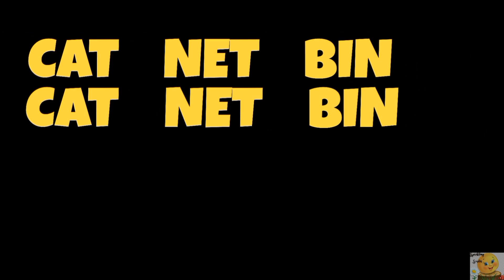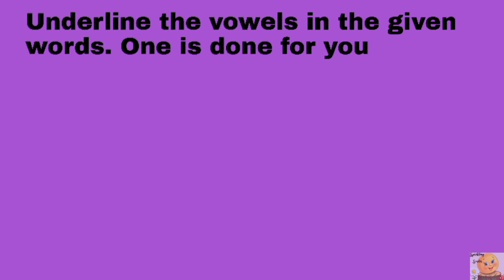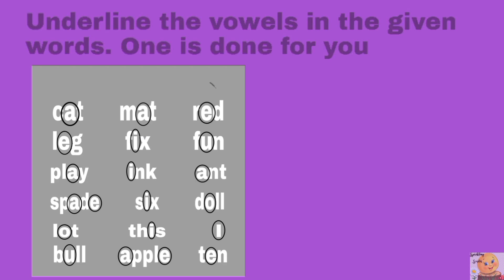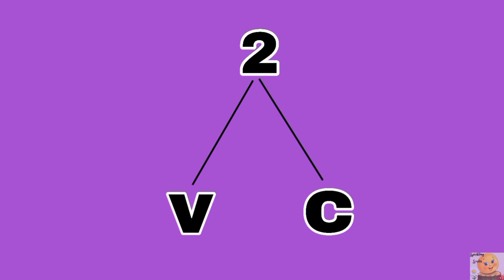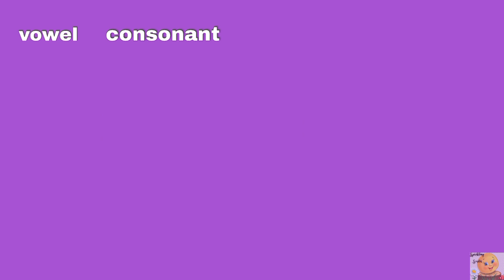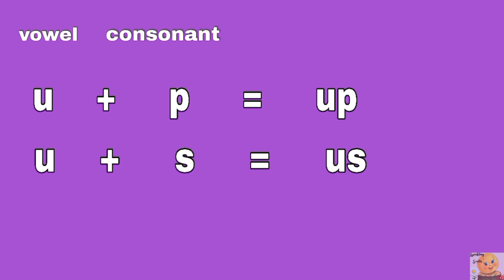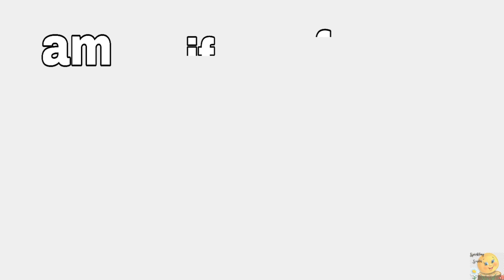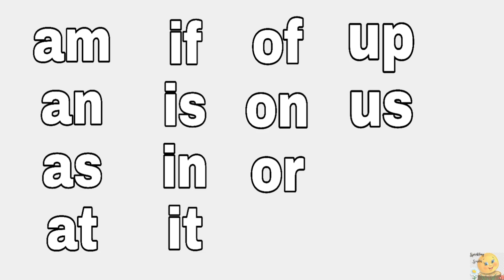M2V2 2L Words | My First Step | sparklingsmiles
@EnglishFluency Journey @Speak English With Vanessa @EnglishWithBahar @ChuChuTV @ChuChuTVHindi @ChuChuTVStorytime @ChuChuTVSurprise @Netflix @NetflixIndiaOfficial